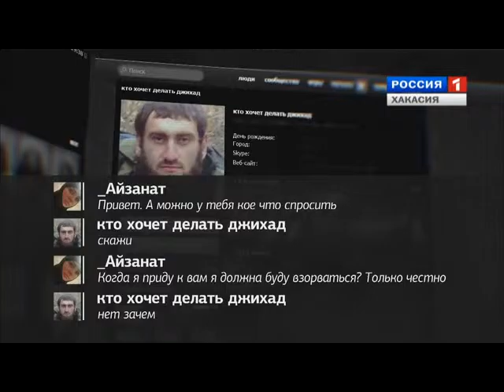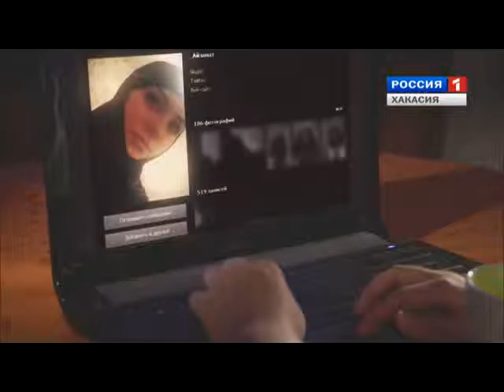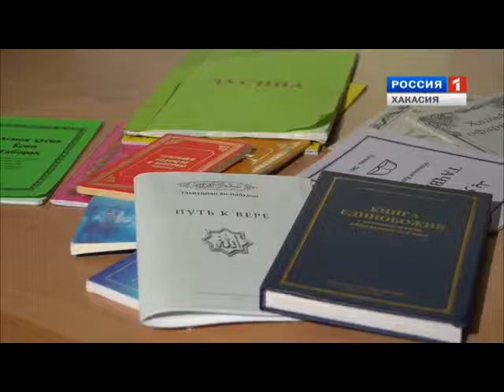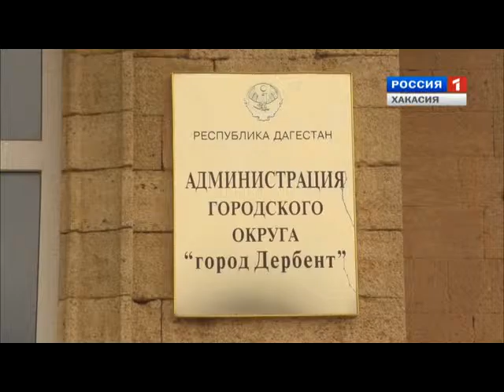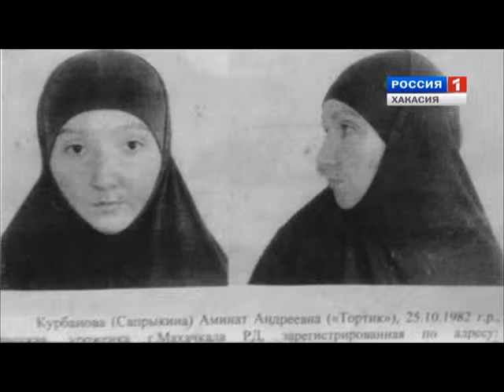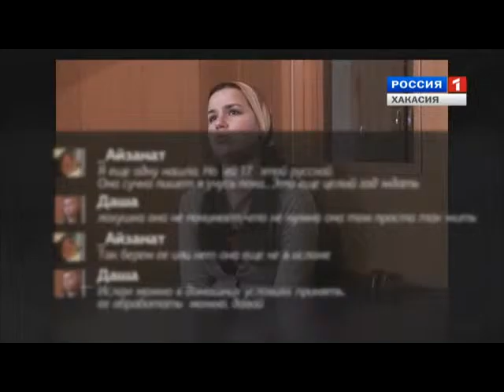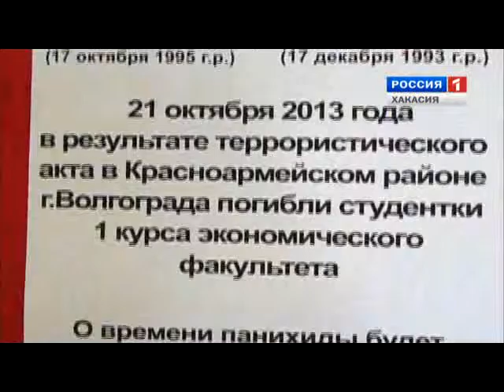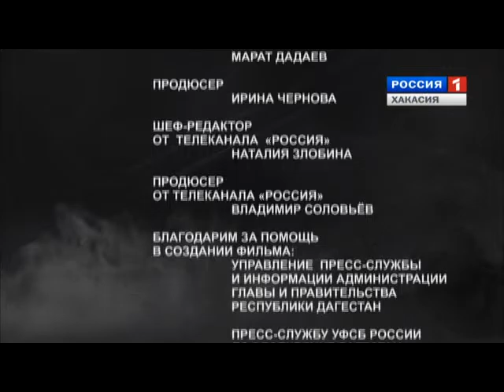Современная вербовка. Осторожно - зомби!